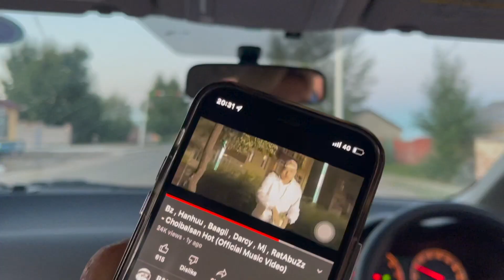Дорнод руу аялсан нь | Vlog #1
Дорнод аймгаар аялсан Vlog-оо хуваалцаж байгаадаа таатай байна.